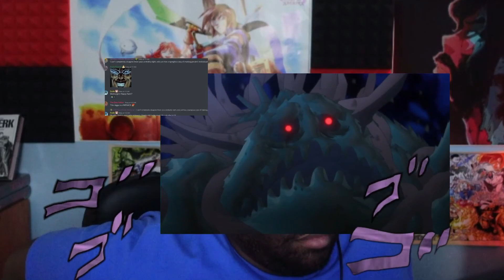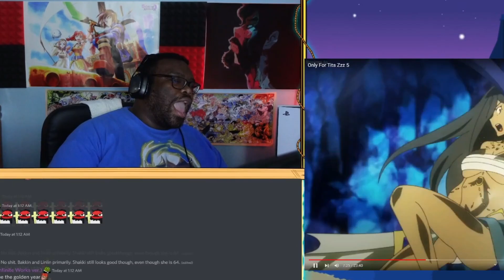Lady Aisha LOSES Her Shoulder! | DanMachi Season 4 | Kingu Reaction Short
Show: Is It Wrong To Pick Up Girls In A Dungeon? (DanMachi) Season 4 Episode 5

★★★★★ Main Channel!★★★★★
Manga Spoiler Warning 4 One Piece, One-Punch Man, and more